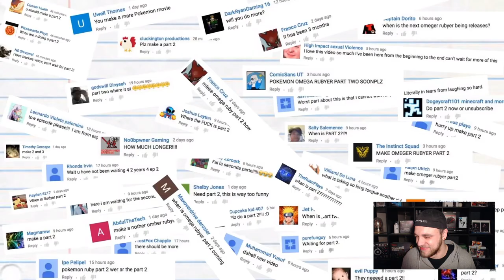Pokemon Omeger Rubyer Part 2 | DEUTSCH / GERMAN DUB Reaktion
Heute Reagieren wir auf das Video von @JensorX :

Pokemon Omeger Rubyer Part 2 | DEUTSCH / GERMAN DUB